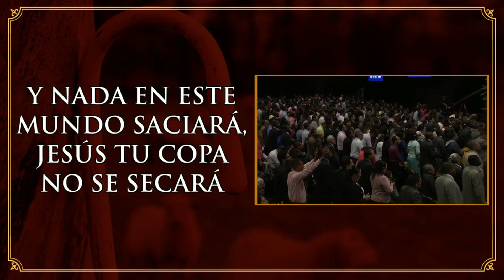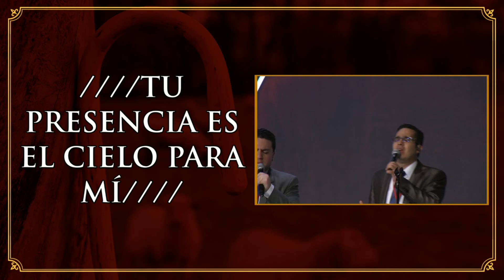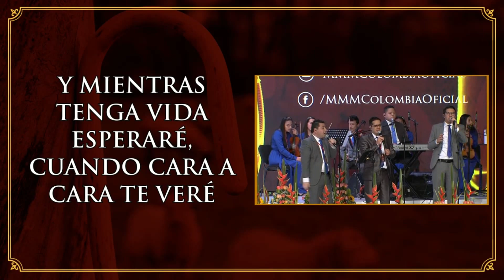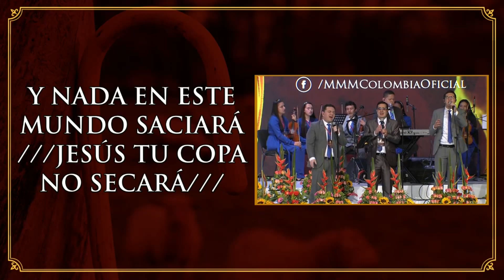Su presencia es el cielo para mi -ADORACION